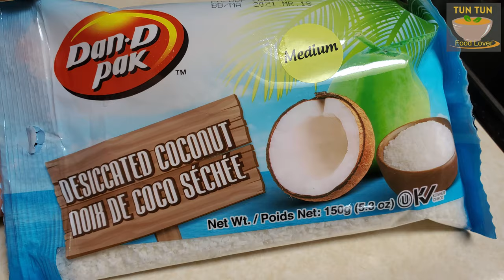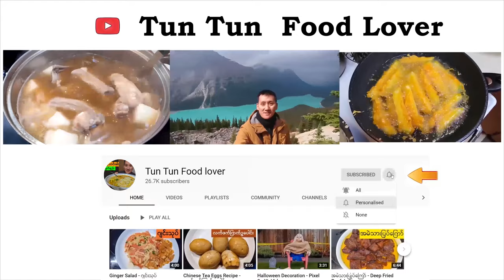How to make Milk Pudding နို.ပူတင်း